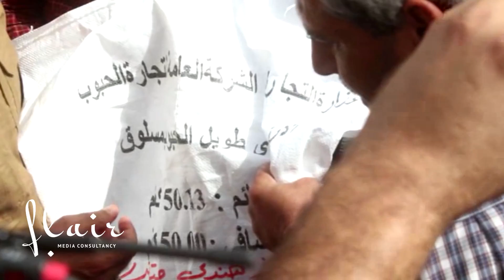Iraq/Basra/ Ministry of Commerce receive an accusation related to spoiled alimental shipment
The head of trade committee in Um Qaser port Mahdi Assi confirmed that “ all food supply shipments undergo a quality control process”.
 Mr. Assi was commenting on a suspected rice shipment that did not comply with the standards, added that “the shipment will be rejected and sent back to the country of origin “.